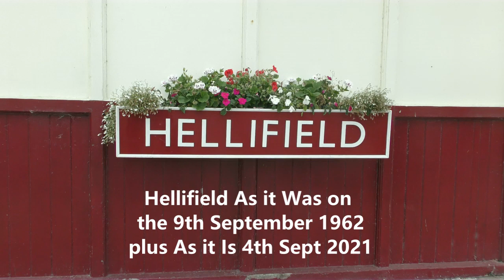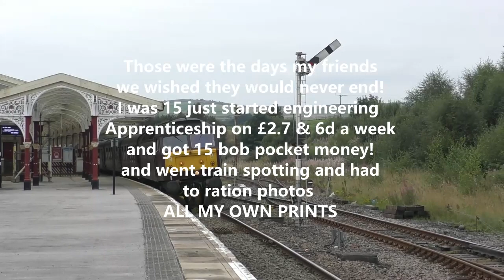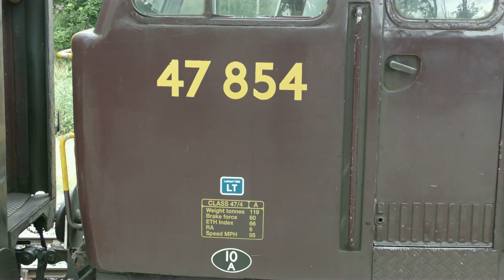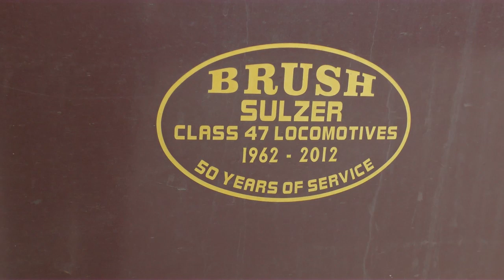Hellifield with the CME arrival and Departure 4th Sept 2021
A few photos from my archives in 1962 plus Jubilee Sierra Leone on the Cumbrian Mountain Express southbound at Hellifield 4th Sept 2021